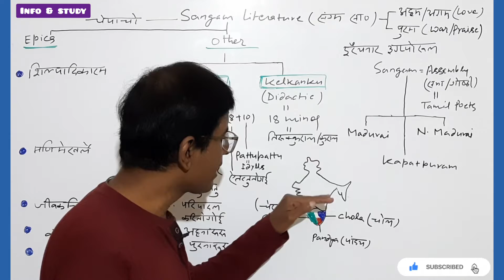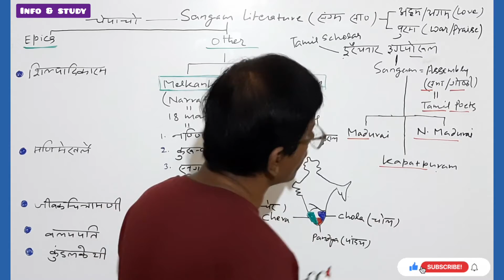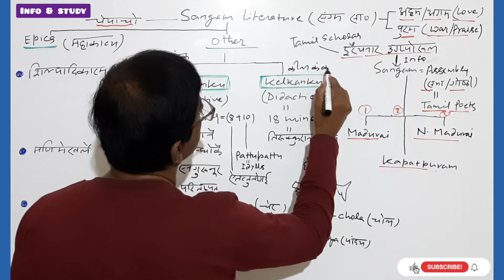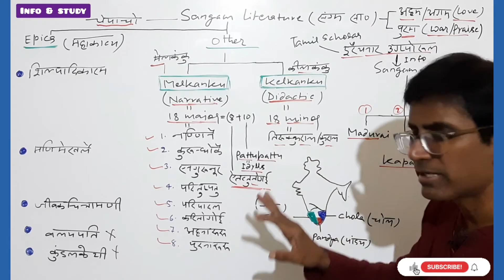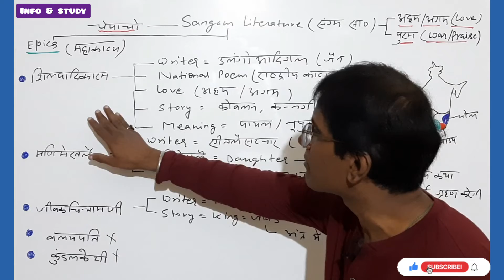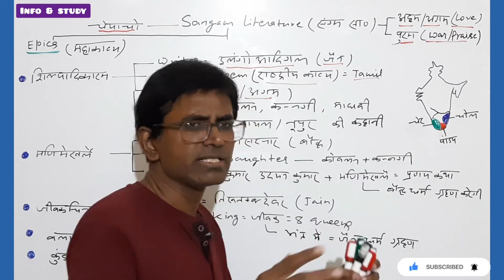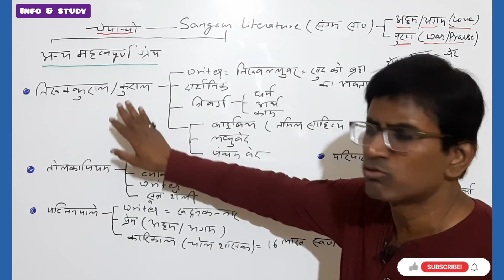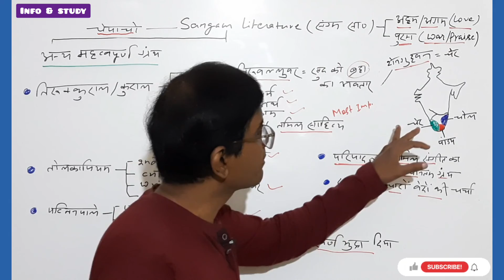Ancient History-South India:Lecture-3| Sangam Literature|UPSC|PCS|JRF|NET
Hello guys..This video is about Sangam period in which chera,Pandaya and Cholas emereged in the regiom of extreme South.This video tells about the time period,sources,locations of dynasties(Chera,Pandaya & Cholas)  and venues of sangams/assemblies.Apart from this, you will also find a detail disussion of sangam literature like Shilpadikaram(story of kovlan and kannagi),Manimekhlai,Jeevakchintamai,Tolkapiyam,Aladi,Ahnaruru,Purnaruru etc. Hope you people will like the video and subscribe this channel.